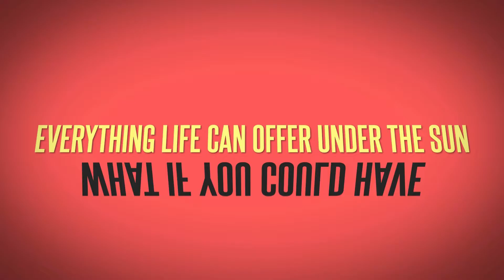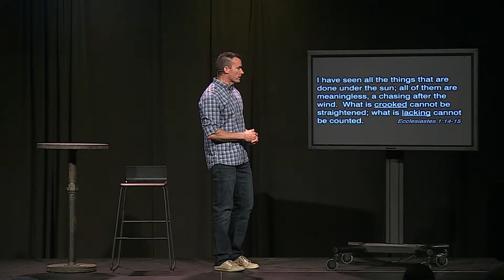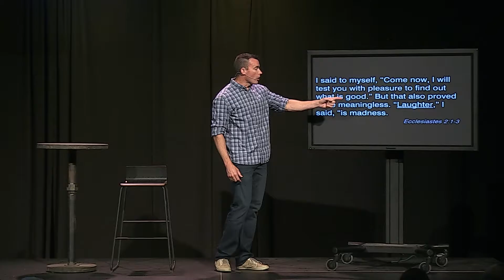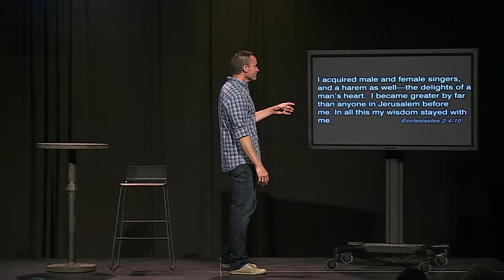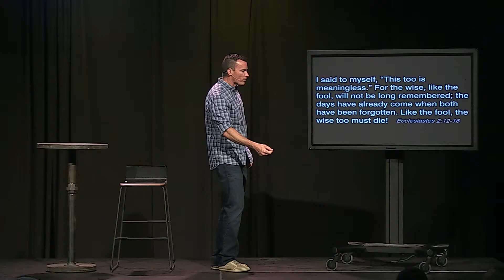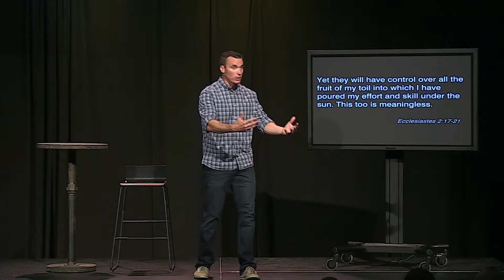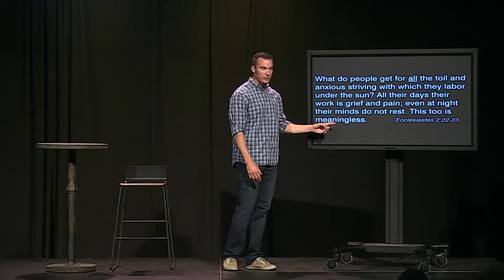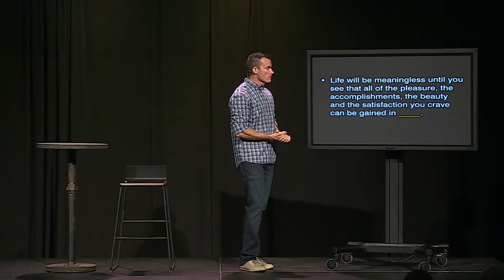Everything Under The Sun Part 2 - I Can’t Get No Satisfaction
Ecclesiastes is an eccentric, brilliant and unique book of the Bible that few people read and less understand because the tone and personality of the book are so different than anything else you read in the Bible. But for the person who internalizes the message, a profound gem of wisdom is given as a gift. Namely, the secret to overcome the meaninglessness of our existence on earth.